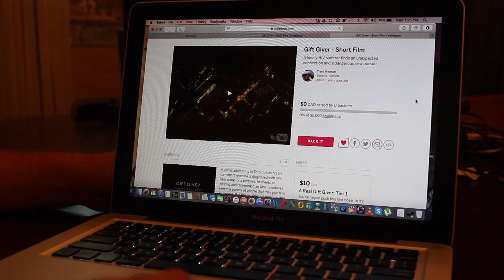Gift Giver Vlog One: The Tale of Trent Newton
The first production vlog for Gift Giver introduces us to Director Trent Newton, his life and information on the making of the film!  Keep a lookout for the Indiegogo page coming soon!